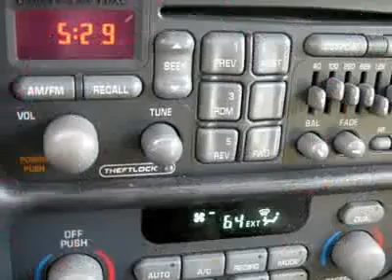1998 PONTIAC GRAND PRIX Cherry Hill, NJ 41635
1998 PONTIAC GRAND PRIX Cherry Hill, NJ
Stock# 41635
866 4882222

You'll love this 1998 Pontiac Grand Prix. This is a car you'll want to take home. With 108987 miles, it features Automatic transmission and an exterior color of Black. Call us and be the first to open the car door today!